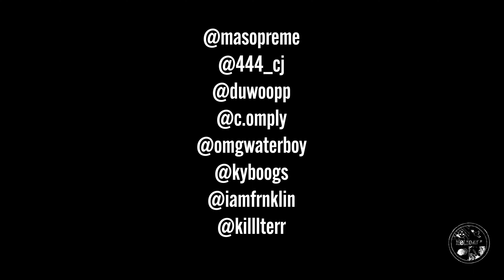Temple Studio Vlog Ft. CJ444, Masopreme, Duwoopp & Kyboogs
3/18/23

Temples Studios Is A Studio Based In St. Louis, MO.

Pulled Up To Document A Session & Came Out With A Video